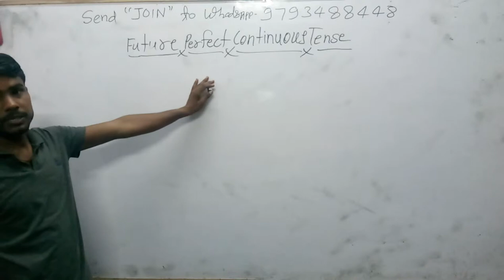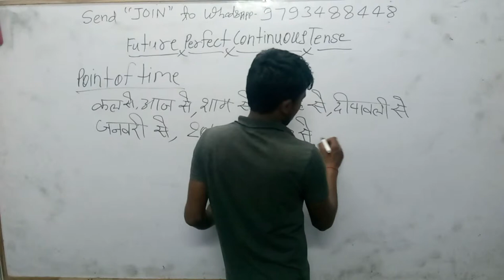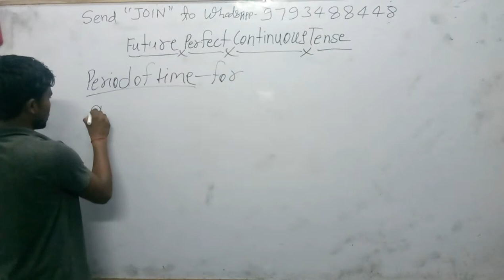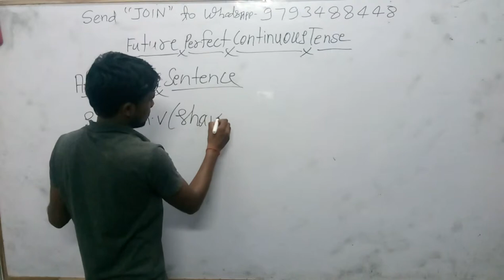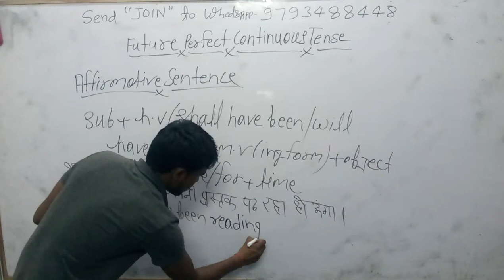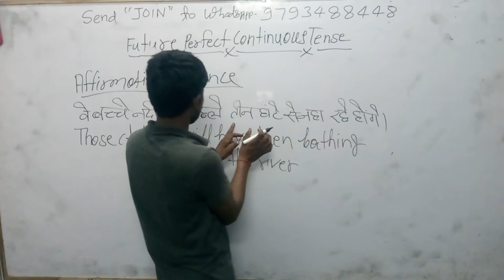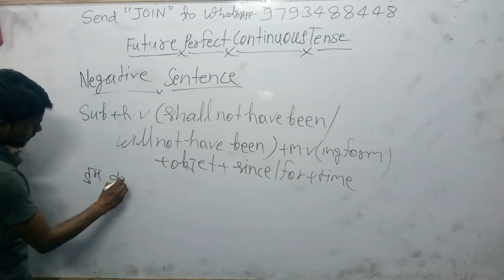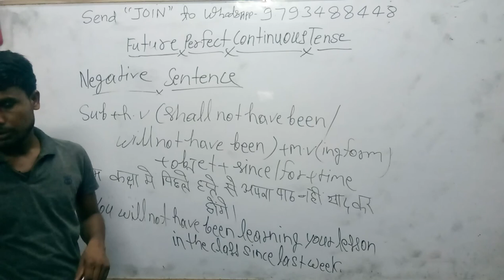🍎6:45am|english_23🍅Future-perfect-tense For All SSC Bank RRB, Stenografer#Basic_english